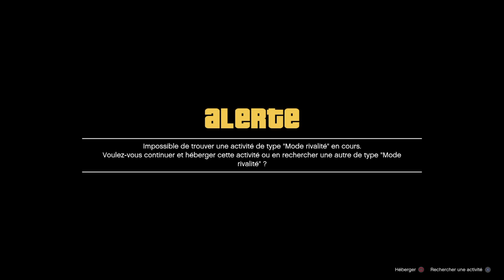Grand Theft Auto V_2022 livraison livré